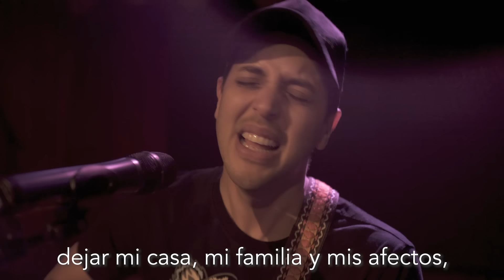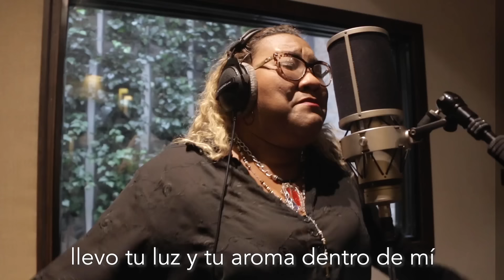ME FUI - REYMAR PERDOMO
TODA LA MONETIZACIÓN DE ESTE VIDEO SERÁ PARA REYMAR PERDOMO

Gracias a la participación de San luis @sanluis , Debi Nova @debinova  Victor Muñoz @victormunozvzla Sebastian Yatra @sebastianyatra Raquel Sofia @raquelsofia Juan Fernando Velasco @juanfervelasco Ventino @ventinoficial  Fonseca @fonsecamusic Andres Cepeda @andrescepeda Fanny Lu @fannylu Leslie Shaw @leslieshaw Santiago Cruz @santicruz Silvestre Dangond @silvestredangond  Mario Cáceres @caceresmusica Javier Ramirez @javierramireze

Letra:

Obligaba a mis ojos a no ver la realidad
creando excusas para no escuchar
yo me escudaba, no reaccionaba
pero tarde o temprano me tenía que marchar
y mi madre me ayudó al vacío me lanzó
me dijo "mi negrita es con buena intención,
yo soy tu madre y quiero verte volar alto y no lo harás si te tengo entre mis brazos".
Y yo decía cómo carajo se hace esto
dejar mi casa, mi familia y mis afectos,
dejar mi tierra y mis amigos
¿por qué no todos se vienen conmigo?
Y yo lloré, grité y pataleé, pero la vida me lo hizo entender
y agarré mi guitarra y mi equipaje
y dije: Maduro coño e' tu madre.
Y me fui, me fui
con mi cabeza llena de dudas, pero me fui
y aquí estoy, creyendo en mí
acordándome de todo aquello que un día fui
Despedirme fue duro en ese terminal,
lloré todo lo que en un año se puede llorar,
pero me fui pa' la frontera y espérense que ahora es que comienza mi odisea.
Me robaron una maleta me llevaron, me quedé con la plata porque la tenía en la mano.
Seguí pa' lante, pa' atrás no vuelvo.
Si Dios me puso esto es porque yo puedo con esto.
Y así seguí haciendo escala noche y día,
cruce cuatro países en cinco días.
Corriendo al trote, comiendo poquito, hablando poquito y llorando bajito.
Pero llegué, como lo deben saber todos, pues esto se regó de cualquier modo.
No sé si esto es ahora, no sé si esto pa' siempre, no sé si esto es poquito, para mi fue suficiente.
Me fui, me fui
No me detengo sigo en la lucha, pues yo sigo haciendo música y la gente me escucha.
Ser inmigrante no es jodedera y el que diga lo contrario que lo diga desde afuera.
Ahora camino por el mundo soltando lágrimas, respirando profundo, mi bandera en la mano
porque si todos somos hermanos, que somos producto latinoamericano.
con mi cabeza llena de dudas, pero yo me fui
y aquí estoy, creyendo en mí, sin perder la fe
acordándome de todo, de todo, lo que qun día fui.
Me fui, me fui, me fui...
llevo tu luz y tu aroma dentro de mí
Me fui, me fui, pero volveré...
Acordándome de todo, de todo, lo que un día fui.
Creo en mí, creo en ti, creo en el bravo pueblo.

(C) 2019 Reymar Perdomo. Bajo Distribución a Sony Music Entertainment Colombia S.A.